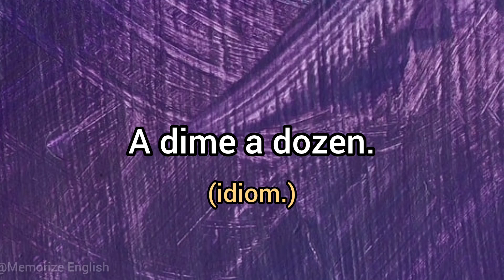A Dime A Dozen (idiom.) Meaning And Usage | Learn English